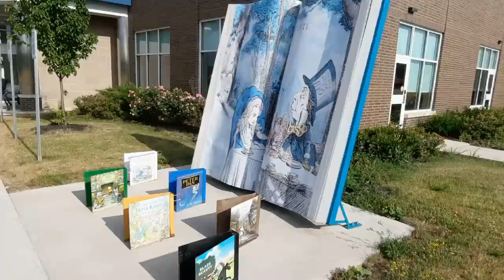I Made Improvements To Our One Of A Kind Bed... Two Times | Ambulance Conversion Life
I worked on finalizing the new sliding bed frame by adding flip down legs and stops to keep it from over extending... then I had to do it all over again...

Locking hinges
Send us a gift from our Wish List

The Campulance is a 2002 Ford E450 Marque Commando 164 Class III ambulance powered by the Ford 7.3l Powerstroke turbo diesel engine and a 4 speed 4R100 transmission. Lefty is a 65lb Staffordshire Terrier (best I can tell) that came from the Verona Street Animal Shelter in March 2014 at the age of 9 months. We have been living full time in the campulance since July 2019.